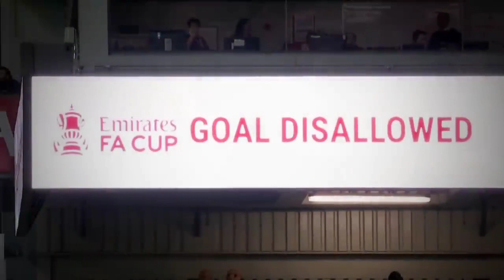The Premier League 2024-25 What is Semi Automated Technology?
Semi Automated  Technology used for Offside  Checks.

Traditionally, VAR offside calls can take several minutes, leaving players, managers, and fans in suspense. The new semi-automated system promises to cut this time down to a mere 30 seconds. This significant improvement will be achieved through the use of tracking cameras that can pinpoint the position of players and the ball with incredible accuracy.

Here's a breakdown of how it works:

Cameras will track multiple points on a player's body and the ball.

The data is then used to automatically generate an offside line.

VAR officials will have access to this information and can quickly review the decision.

This faster and more precise system is expected to minimize controversy surrounding offside calls and improve the overall flow of the game. With less time spent on VAR checks, fans can get back to enjoying the beautiful game without interruption.

video Assistant Referee = VAR

Semi Automated Offside technology

Semi  Automated Off side  Technology